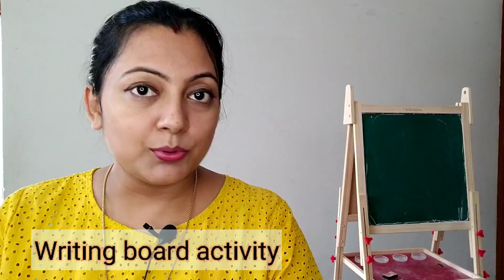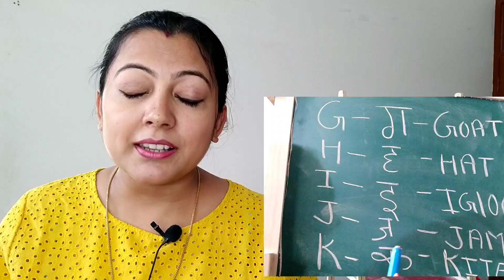बच्चों को T. V.और मोबाइल से दूर रखने का अचूक तरीका - 3 Activities |How to keep kids away from mobile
Activity 1 - Writing board up for kids
Activity 2- Play Mats
Activity 3 - Jenga

बच्चों के लिए Writing Board के लिए यहाँ क्लिक करें

बच्चों को T. V.और मोबाइल से दूर रखने का अचूक तरीका - 3 Activities
How to keep kids away from mobile@MommiesPlanetIndia

pre School Learning - 2 से  4 साल के बच्चों के लिए  || खेल खेल में ऐसे सिखाएं@Mommies Planet India

Happy parenting !!

Category
Howto & Style